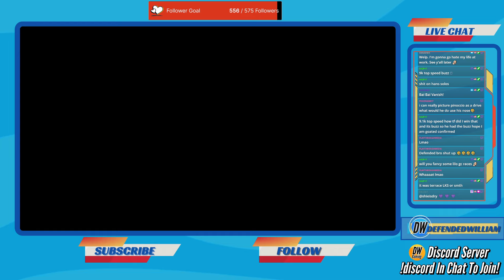Haz Challenged My Lilo With His Hans! (Season 5) | Disney Speedstorm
I appreciate all of you :). I hope you enjoy the VOD!